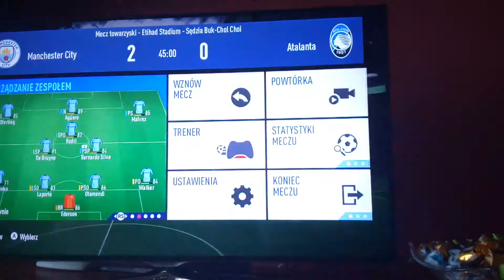Fifa 19 mecz ligi mistrzów na 22.10.19 Man. City vs Atalanta4 :0